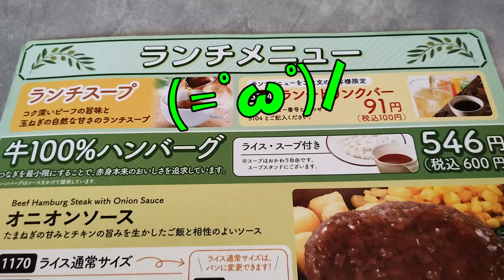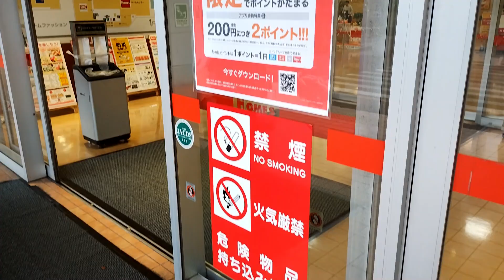おっさんの一人旅 サイゼリア 川崎区 京急東門前駅（ランチ）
京急東門前駅徒歩５分、島忠ホームズ１F。地元住人が足しげく通うファミレスがあると聞いてやってきました、サイゼリア。
平日の昼時をちょっと回ったところ。奥のテーブル席に陣取る。お得なランチメニューから　和牛ハンバーグセット　大盛　＋ドリンクバー（７５０円）を注文。
飲み放題のスープバーでコンソメスープを飲みながら待つこと５分、意外と大き目なハンバーグが登場。付け合わせのポテトやホウレンソウもアツアツ。